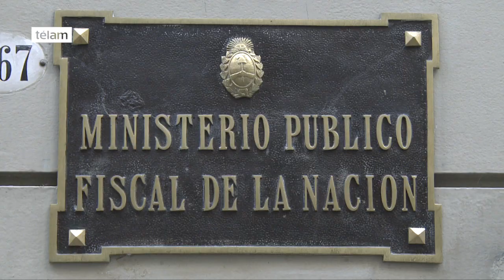Gils Carbó presentó el Plan de Fortalecimiento del Ministerio Público Fiscal en el fuero laboral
La procuradora general de la Nación, Alejandra Gils Carbó, presentó el Plan de Fortalecimiento del Ministerio Público Fiscal en el fuero laboral y el “Programa Especializado en Derecho del Trabajo" en la sede de la PGN, en la Ciudad de Buenos Aires.

“Creemos que la defensa de los derechos de los trabajadores es un pilar de la concepción del Ministerio Público”, afirmó la Procuradora.

Al mismo tiempo, explicó que “el derecho laboral nació como un derecho protectorio porque hay una desigualdad en la relación contractual, entonces hay que asumir esta asimetría estructural para que haya igualdad ante la ley”.

Acompañaron a Gils Carbó en la presentación del programa, el fiscal general ante la Cámara Nacional de Apelaciones del Trabajo, Eduardo Oscar Álvarez, y el juez ante la Cámara Nacional de Apelaciones del Trabajo, Roberto Pompa.